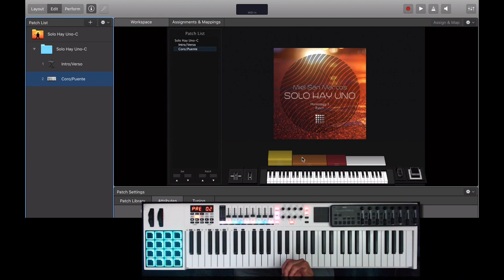Solo hay uno-Miel San Marcos Mainstage Patch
Amigos aqui les dejo el tutorial para el patch Solo Hay Uno de Miel San Marcos del disco Pentenostes espero y les guste este patch esta disponible en el link de abajo

Studio and Sunday Worship Gear

M-Audio Code 61

Akai Professional RED MPK MINI MKII

Native Instruments Maschine Mk3 Drum Controller

Yamaha Montage8 Synthesizer Workstation

Yamaha HS8 Powered Bi-Amplified Studio Monitor

Universal Audio Apollo Twin High-Resolution Thunderbolt Interface with Realtime UAD DUO Processing

Live Worship Recording Gear

Phone Recording Gear

IRig Duo Pro

Livewire Elite Interconnect Y-Cable 3.5 mm TRS Male to 1/4" TS Male 3 ft. Black

9V AC/DC Adapter for IK Multimedia iRig Pro Duo Recording Interface Power Supply Cord Cable PS Wall Home Battery Charger Mains PSU

Studio Lights

Stage Lights Bar, OPPSK 20’’ 25W 72LEDs RGB Wash Lights Bar DMX Control Auto Play Strobe Effects with Various Combinations for DJ Stage Lighting Club Wedding Party Supplies